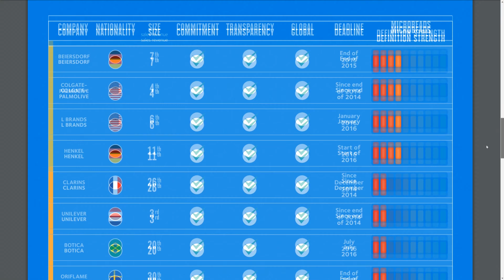Un Mundo de Plástico 💦 El Plástico que te estás Bebiendo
Corto Documental donde tratamos el problema de la contaminación por plásticos en los mares y océanos. Veremos el problema del reciclaje y reflexionaremos sobre el daño que está causando al medio ambiente.

El plástico es uno de los materiales más usados en la industria.

Es barato, fácil de moldear y duradero.

Lo usamos para todo, no sé donde estás ahora mismo pero si das un vistazo a tu alrededor lo más probable es que encuentres innumerables cosas fabricadas en plástico. Salvo que estés de paseo por la montaña, en ese caso aún podrás encontrar algo de plástico, en tus gafas, suela de los zapatos, evillas de cinturón, botones de la camiseta, cremalleras, cantimplora...

Fabricar en plástico supone generalmente un ahorro en tiempo y costes. Eso es fantástico, gracias a este material se han hecho posible que muchos artículos puedan venderse más baratos y poder llegar así a más gente que de otra forma no podría pagarlos.

Al vender más artículos, se generan más puestos de trabajo, se potencia la industria y nuestro modelo capitalista-consumista funciona a la perfección.

Con el plástico todo son ventajas, le debemos gran parte de nuestro bienestar y calidad de vida a este material.

El problema que tenemos con el plástico, es como todos sabemos, el reciclaje.

El reciclar plástico en sí mismo no es un problema, de hecho los procesos de reciclaje de plástico son muy sencillos. El problema es que se recicla una cantidad ridícula de todo el plástico que se produce.

Veamos algunas cifras:
El 79% del plástico no se recicla.
Cada año llegan a los océanos cantidades equivalentes a 1.200 veces el peso de la torre Eiffel.
Una botella de plástico tarda 500 años en descomponerse.
Cada día se abandonan 30 millones de latas y botellas de plástico sólo en España.
Los plásticos que encontramos en la superficie del mar son sólo el 15%, el resto está en las profundidades o en el fondo marino.
Se han encontrado plásticos hasta a 10 mil metros de profundidad.

Por sus características de descomposición, el plástico es muy peligroso. No sólo para los peces y especies marinas, sino también para las personas que luego comemos esos peces.

Especialmente preocupantes son los fragmentos de menos de 5 milímetros, puestos que éstos aunque pasen por procesos de depuración, son tan pequeños que no son retenidos por los filtros. De manera que llegan directamente a los ríos y luego al mar. A esto se le llaman microesferas, y están presentes en muchas más cosas de las que imaginamos.

Cuando pensamos en un plástico contaminando, a todos nos viene a la cabeza la típica botella tirada en una playa. Pero las microesferas de plásticos están también presentes en otros artículos, tales como pastas de dientes, cremas, productos de limpieza, jabones... GreenPeace a publicado un ranking de las 30 principales empresas de cuidado personal y su compromiso con el uso de microesferas de plástico en sus productos.

Hemos dicho que fabricar en plástico supone un ahorro notable frente a fabricar en otros materiales, pero nos estamos olvidando de que establecer los mecanismos adecuados para reciclar deben ser considerados como parte del coste de fabricación.

Los mares y océanos no son basureros donde el plástico desaparezca GRATIS. Nos podemos seguir deshaciendo así de los plásticos sin un coste económico, pero no gratis. Lo pagaremos mucho más caro de otra forma. Esperemos que podamos parar a tiempo antes de que la cuenta sea haga tan cara que no podamos pagarla.

Es habitual ver cómo se organizan eventos para recoger plásticos de las playas, estas actividades están muy bien para concienciar y difundir el problema. Pero lejos de ser la solución al problema, tienen un impacto insignificante a nivel global. Lo cual no resta importancia al acto solidario en sí de las personas con este alto grado de conciencia y voluntariado.

Recordad que... no es más limpio el que más limpia, sino el que menos ensucia. Y como... más vale prevenir que curar... El sentido común nos grita que ya no podemos hacer oídos sordos frente a este problema.

Es hora de que dejemos de ver escenas tan lamentables como estas. Si viniera a visitarnos una civilización extraterrestre y viera como tratamos nuestro planeta nos perderían el respeto al instante.

Este es un problema causado por las personas, pero no como individuos. Sino como sociedad. Tú como persona no tienes la culpa directamente, por eso cuando te quieran hacer creer que no eres parte de la solución por no salir a recoger basura de las riberas de un rio, no les creas.

El  llamado continente de plástico (o isla tóxica) es una extensión entre 710 mil km cuadrados y 17 millones de km cuadrados de plástico flotando en el océano pacífico.